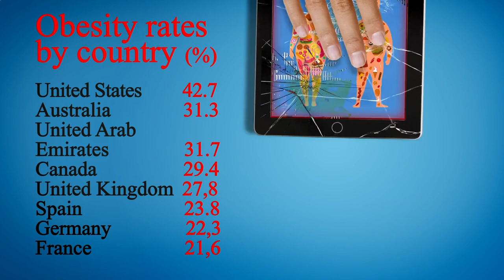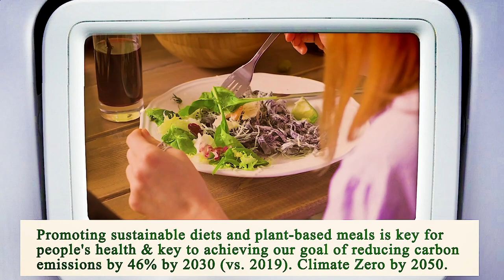Close to Me Restaurants Manhattan 10007 NY, New York County, New York, United States